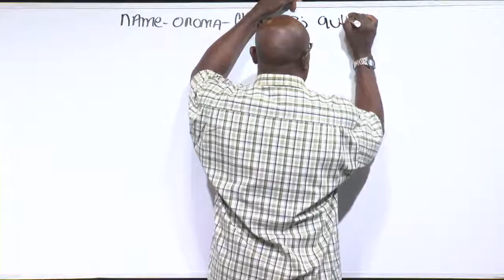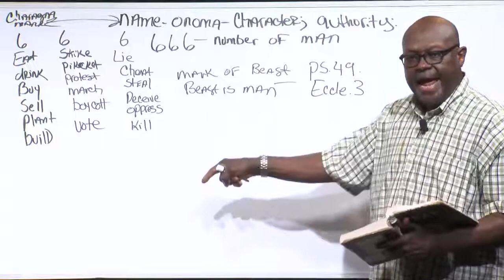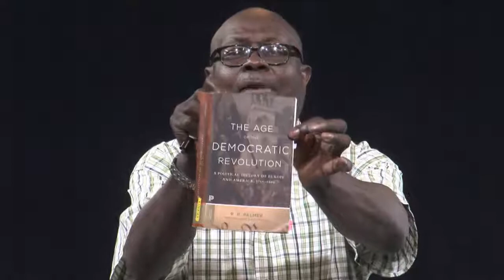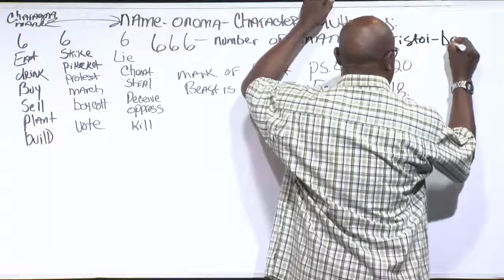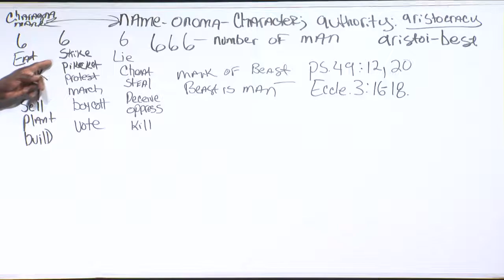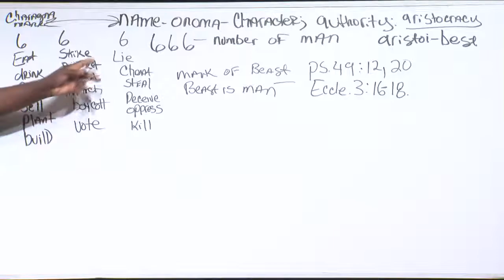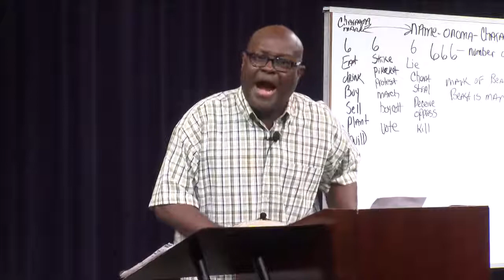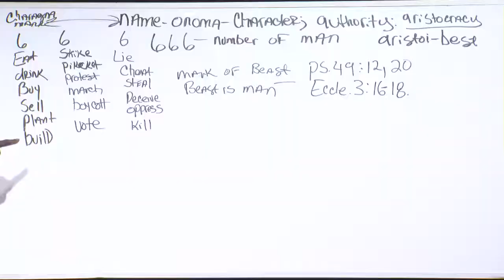America's Children Know Nothing and Do Not READ!